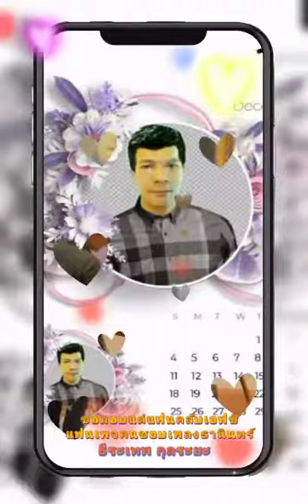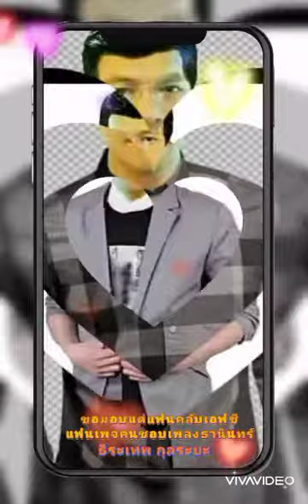อย่าปล่อยมือ ธีระเทพ กุลระยะ